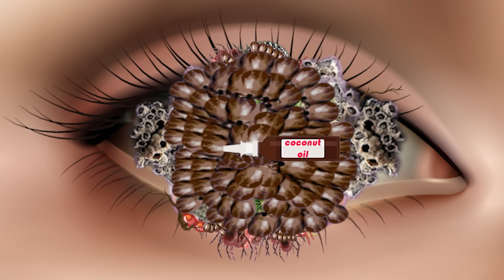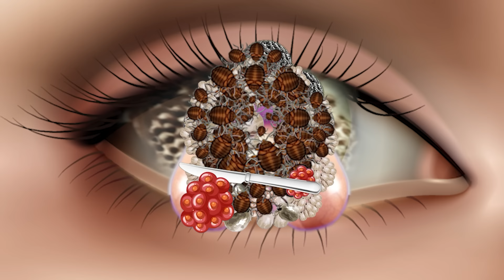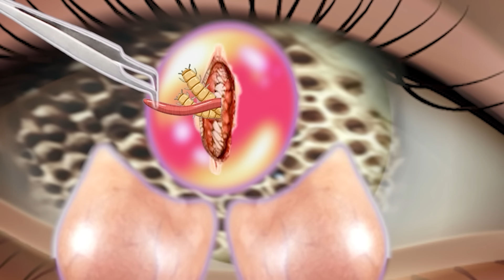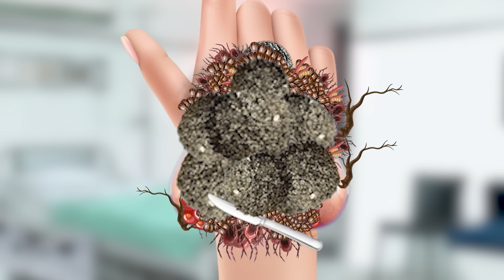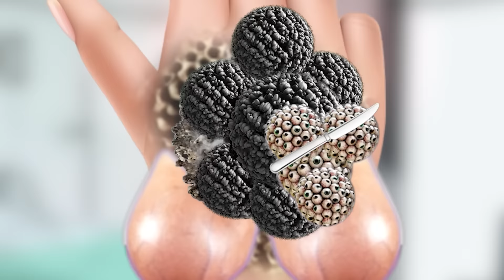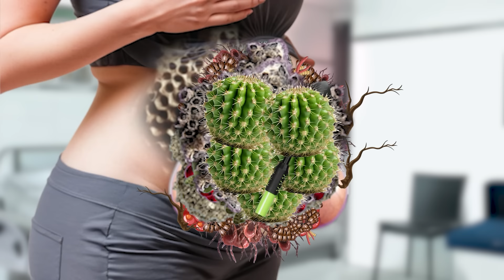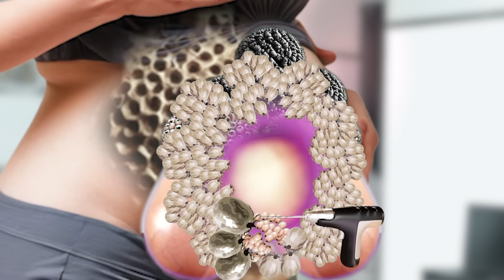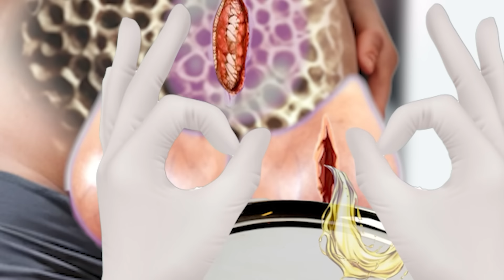Surgeon Simulator 2 - ASMR Removes Large Pustules & Parasitic Maggots on eye Cleaning Animation